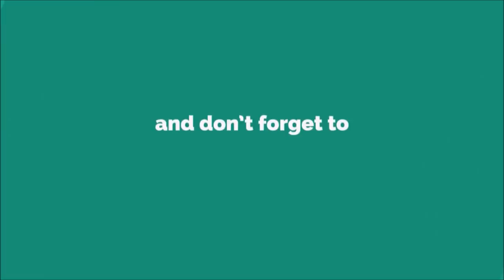Best Notification Ringtone 2019